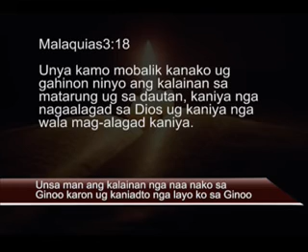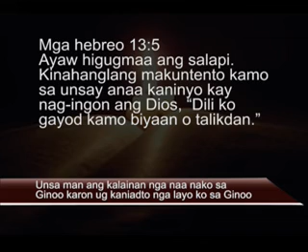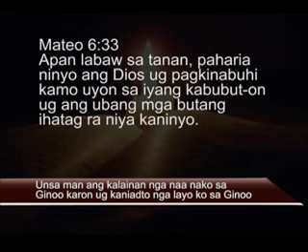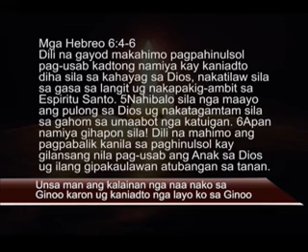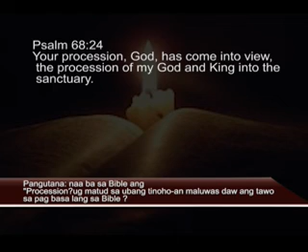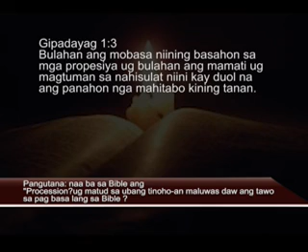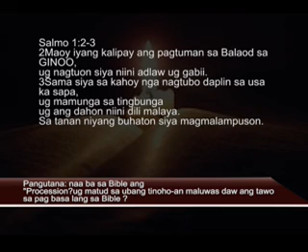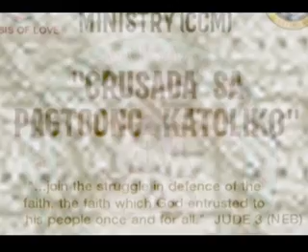CRUSADA TV EPISODE 3